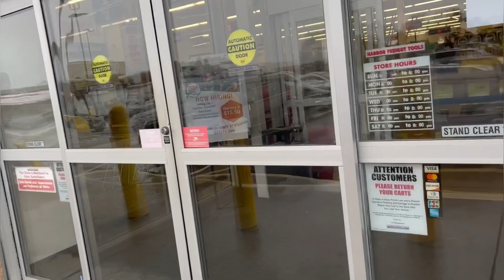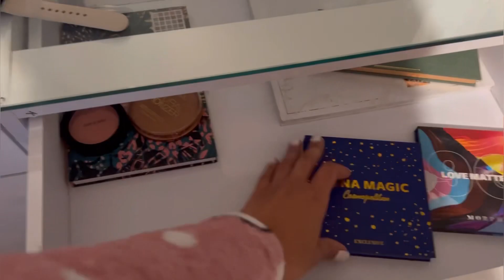Proceso de una mudanza en invierno ❄️